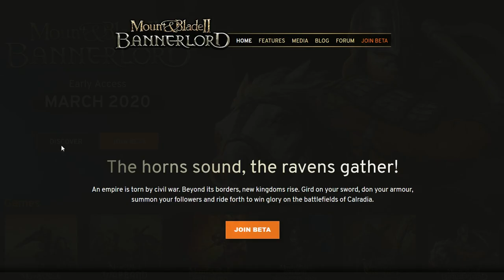Can "The Outer Worlds" be finished without violence?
Alternative title: "The Diplomat - Supernova pacifist guide". Maybe this one would have worked better for the algorithm, but I don't care.
I really appreciate Obsidian taking the time to offer a peaceful alternative to every mission. Well, most of 'em anyway.

I consider TIMESTAMPS absolutely necessary for long videos such as this; Most people don't offer timestamps because they want the watch time. Me? I couldn't care less. So if you're only interested in a certain subject, you have it here. Or if you can't watch the video in one sitting, you can get back to where you left off.
0:00 - Answering the question & Character creation
2:14 - Rules & Exceptions (minor spoiler in this chapter)
4:32 - Character Development and Overview
5:52 - Skill Progression
8:59 - Perk Order
11:17 - Gear
14:22 - Oh yeah, it's all coming together!
15:53 - Acceptable Flaws
16:37 - Combat Avoidance Tactics
18:01 - Everything about Stealth
21:09 - An example of why stealth is needed
23:56 - A difficult choice (MAJOR SPOILER)
27:03 - Holographic Shroud
28:16 - Closing comments & What's next